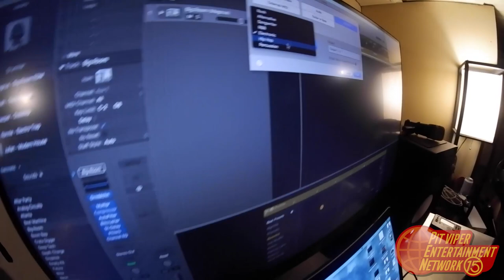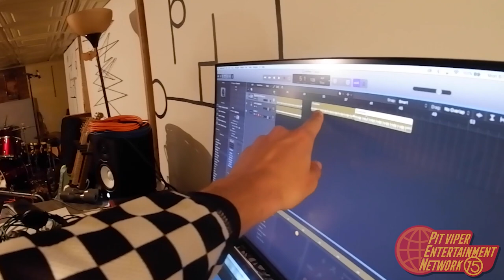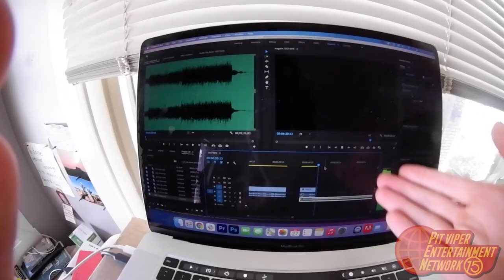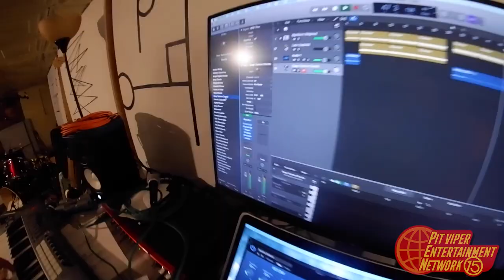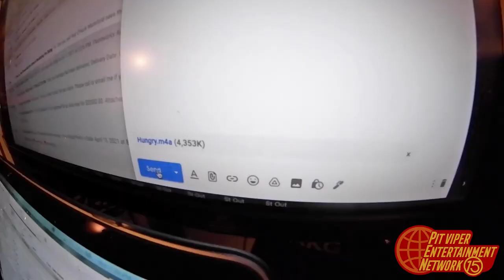DOWNLOAD FREE PIT VIPER MUSIC NOW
About Pit Viper:
Pit Viper Sunglasses are forged deep in the heart of Party Mountain with one goal in mind: to make sunglasses that can take a beating, whipping, shooting, and chucking with ease - and demand Respect and Authority while doing it. The shades that started on ski slopes are now sitting on the nose slopes of big names like action sports legend Travis Pastrana, human tank Rob Gronkowski, and one day, revered YouTube viewer, You.